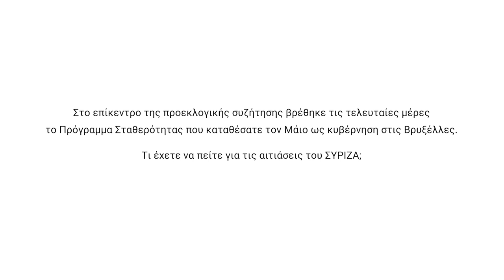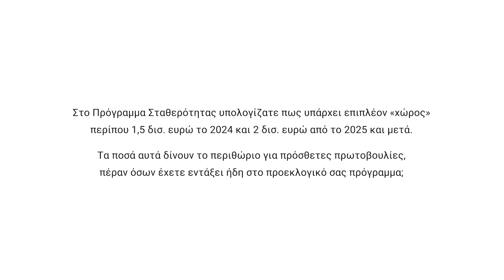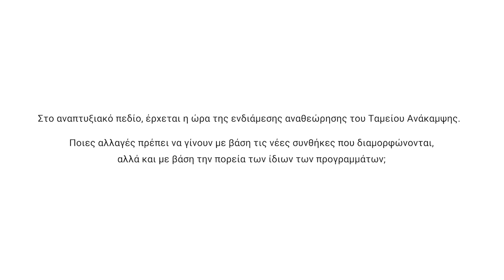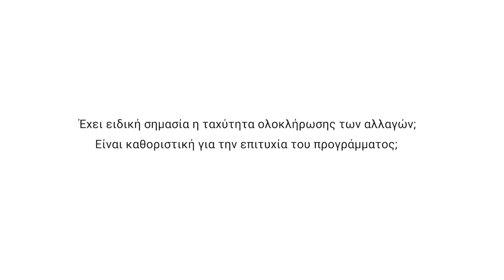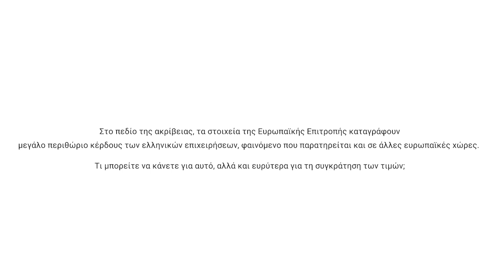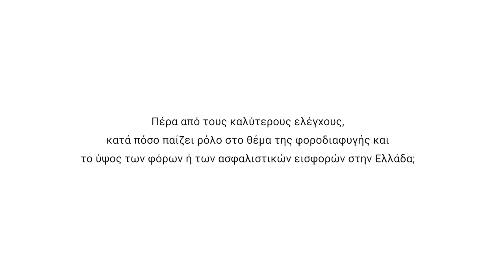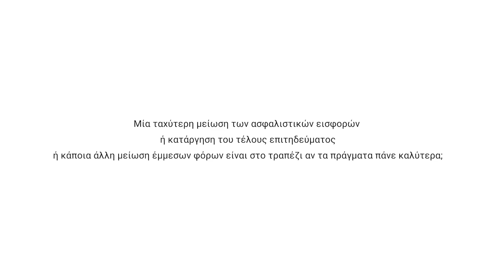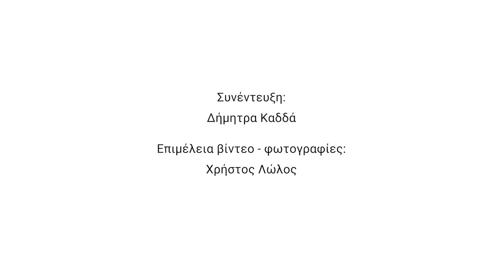Συνέντευξη του Θόδωρου Σκυλακάκη στο insider.gr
Για την ανθεκτικότητα της οικονομίας, για το σχέδιο της επόμενης ημέρας, αλλά και για τα περιθώρια λήψης επιπλέον μέτρων στήριξης μιλά ο Υποψήφιος Βουλευτής Επικρατείας της Νέας Δημοκρατίας και πρώην Aναπληρωτής Υπουργός Οικονομικών.